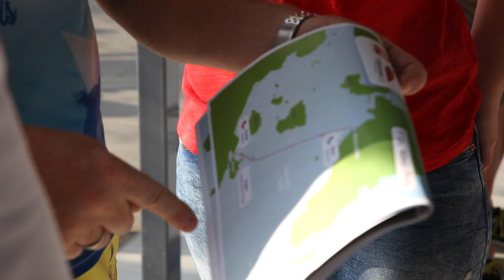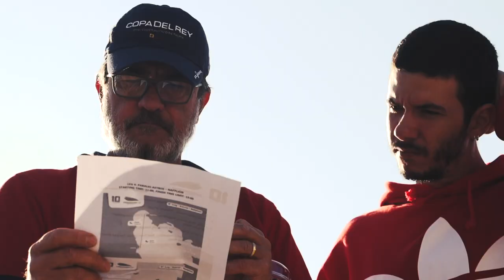Catamarans Cup 2019 Documentary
Launched by ISTION Yachting in 2010 Catamarans Cup is a hugely popular sailing event drawing participation from over 18 countries - an international regatta ideally combining the fun of a sailing race with a relaxing holiday week in the Greek Islands.

Delivering both, good competitive sailing and family fun, the event is open to sailors of any level of competence who want the opportunity to share with friends and family the experience of a sailing race in the safest, most comfortable and perhaps most fun way there is!

Participants get to charter and sail race catamarans to the Greek islands under conditions which are no different than a holiday charter, on a sail race amidst a sailing cruise in the Greek islands spanning over a week full of prize events, parties and celebrations.

Islands of call host a special welcome to sailors with organized local events, thematic side competitions, prizing awards & ceremonies, cocktail parties, beach BBQs, dinners and parties!